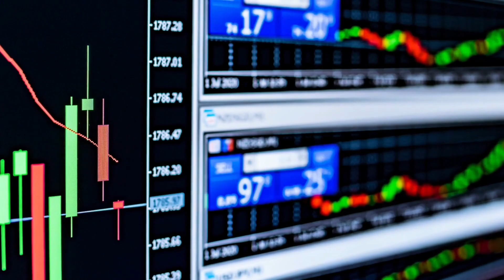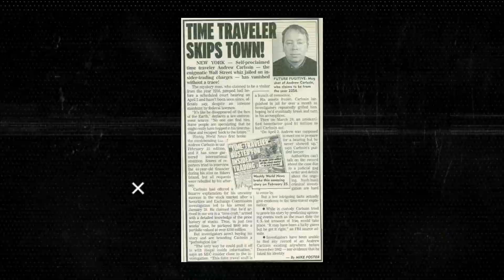Is This Proof That Time Travel exists?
Title: "Journey Through Time: Unveiling the Wonders of Time Travel"

Description: Embark on an awe-inspiring adventure with us as we delve into the captivating realm of time travel! In this riveting YouTube video, we explore the tantalizing concept of traversing through time, unraveling its mysteries and implications. Witness the hypothetical scenarios and theories proposed by brilliant minds, from wormholes to time dilation, that could potentially make time travel a reality. Join us as we take you on a visual voyage through historical eras and imagined futures, painting a vivid picture of what time travel might entail. Delight in the mind-bending paradoxes, mind-boggling physics, and exhilarating "what-ifs" that this concept offers. Brace yourself for a whirlwind tour of the past, present, and future that will leave you questioning the very fabric of existence.